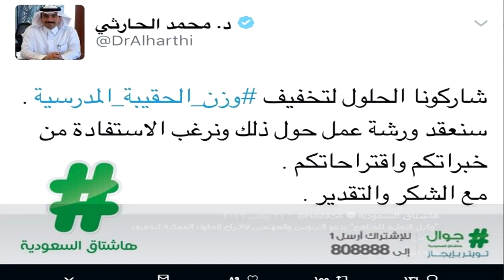طلابنا بلا حقائب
فكرة وتنفيذ أ. مطلق الحربي

- قائد المدرسة : علي الباتل

تقديم بداية الفيدييو بواسطة :  أ. محمد الحربي

المشروع تم تطبيقه على طلاب الصف الخامس أ في مدرسة رافع بن خديج التابعة لمكتب الروابي بتعليم الرياض

قائد المدرسة الأستاذ علي الباتل  وهو الداعم لهذا المشروع  فله منا جزيل الشكر والتقدير .

حلمنا أن يتم تطبيق هذه المشروع في جميع مدارس التعليم العام  وذلك لما في الحقيبة من اضرار على صحة أبنانا الطلاب .

هناك أكثر من طريقة للإستغناء عن الحقيبة المدرسية  لاسيما ونحن في عصر التقنية .